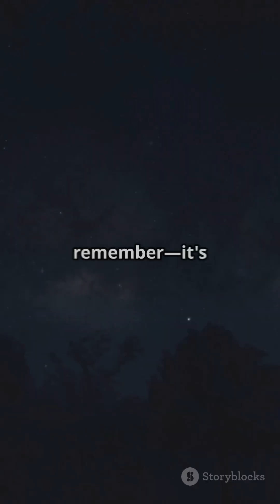How Many Satellites Are Orbiting Earth Right Now?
"Welcome to Mind Maze, the ultimate destination for brain-bending fun! 🎉 Dive into a world of riddles, quizzes, and puzzles designed to challenge your wit and spark your curiosity. Whether you’re a riddle master or just love testing your knowledge, Mind Maze has something for everyone. From tricky trivia to clever wordplay, each game will keep you guessing and leave you wanting more. Are you ready to unlock the secrets of the maze?
Ever wondered how many satellites are orbiting Earth at this very moment? In this video, we dive deep into the current state of our planet's orbiting technology, showcasing the impressive number of satellites that provide essential services like GPS, weather monitoring, and communication. We’ll explore the different types of satellites, their functions, and their impact on our daily lives.